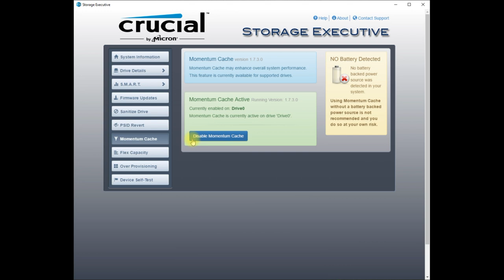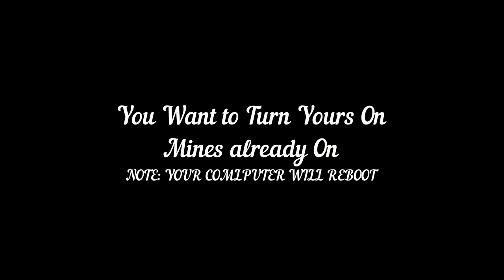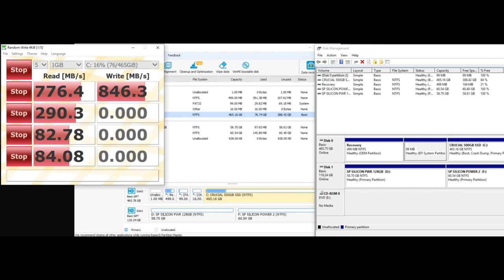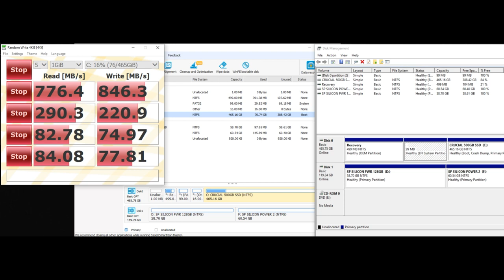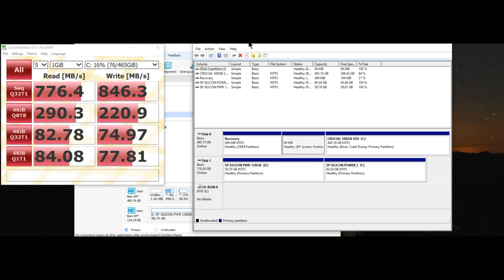CRUCIAL MOMENTUM CACHE